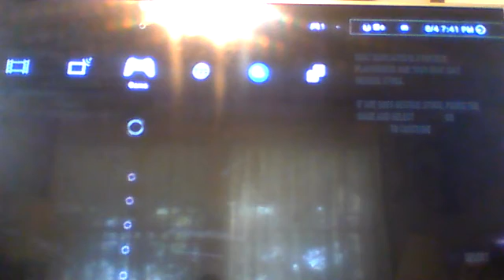let's mess around with goat simulator part 12 the final frontier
I have a amino here is the link if you want to join